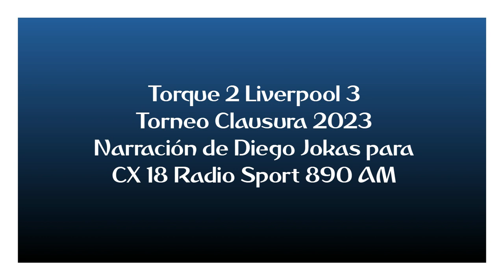Torque 2 Liverpool 3 - Clausura 2023 (por Diego Jokas)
Los goles del partido, por Diego Jokas y Juan Pablo Tamborini para Sport 890.